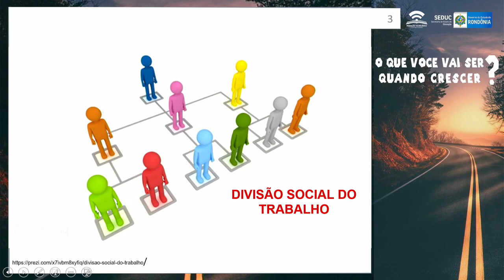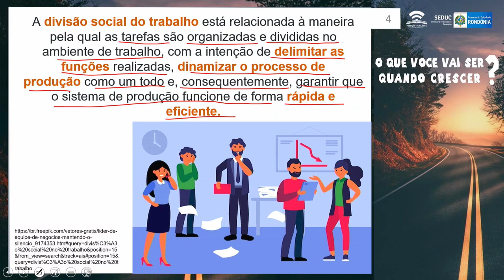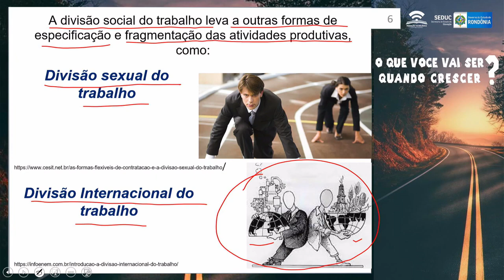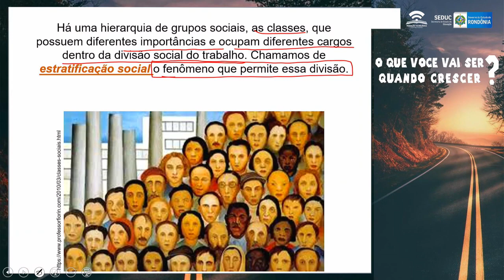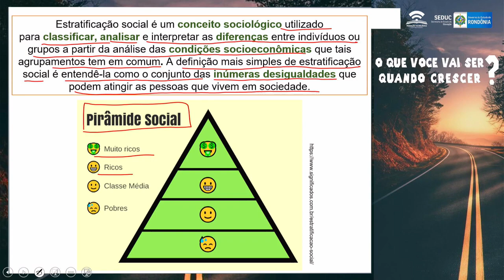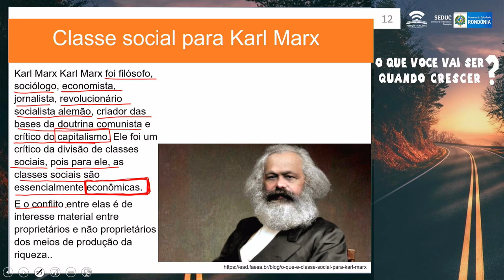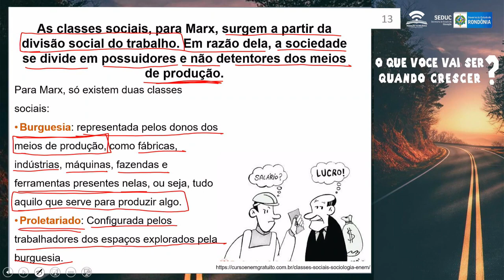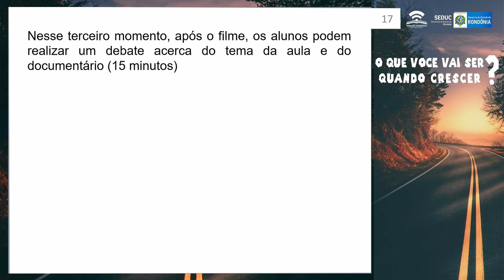AULA 17 - DIVISÃO SOCIAL DO TRABALHO - 2° ANO – 2024